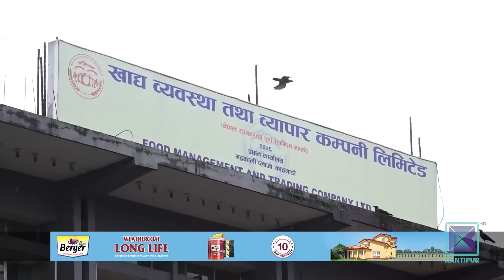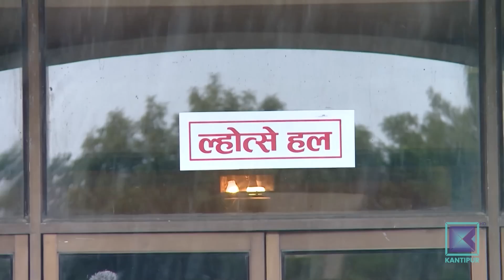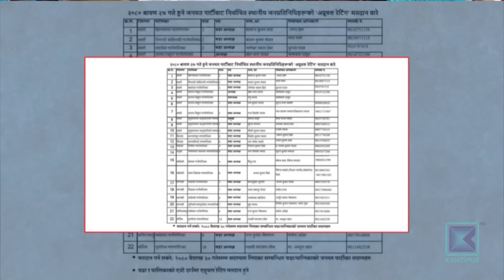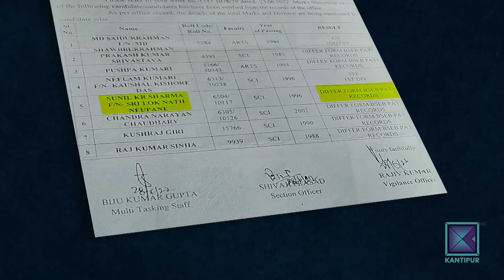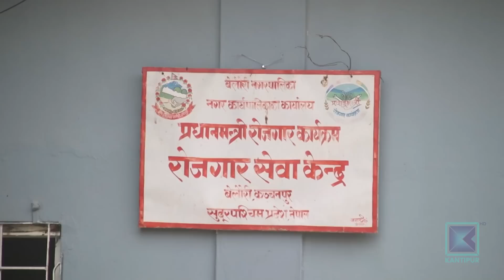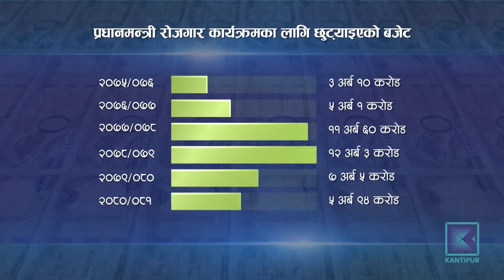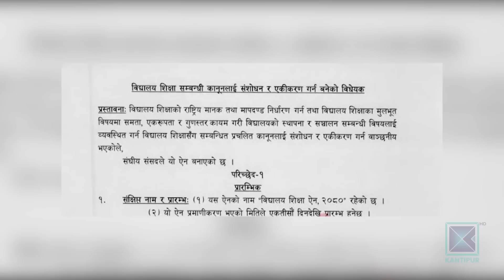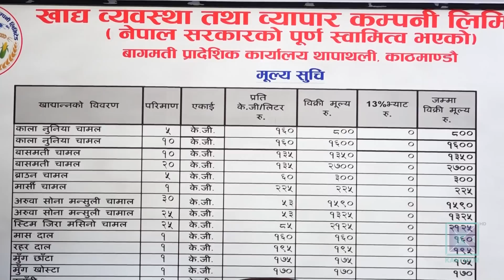Kantipur Samachar | कान्तिपुर समाचार, २८ साउन २०८०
आजको मुख्य समाचार:

* देशभर बाढी र पहिरोका कारण १ जनाको मृत्यु ५ बेपत्ता/ बर्दियामा ४ सयभन्दा बढी घर डुबानमा/ ५ वटा राजमार्ग अवरुद्ध/ हवाई उडानसमेत प्रभावित ।

* कांग्रेसभित्रै उठ्यो सुन तस्करीको छानबिन गर्न उच्चस्तरीय आयोगको माग/ एमालेले माग्यो प्रधानमन्त्रीसहित अर्थ र गृहमन्त्रीको राजीनामा/ अर्थमन्त्री भन्छन्, दोषी देखिए पदमा रहन्न ।

* पर्याप्त पूर्वाधार र जनशक्ति हुँदा पनि खाद्य व्यवस्था तथा व्यापार कम्पनीको उपस्थिति कमजोर/ अधिकांश गोदाम रित्तै/ सरकारी कम्पनीप्रति सरकार नै असन्तुष्ट ।

* अमेरिकाको हवाईस्थित मावी टापुमा लागेको डढेलोमा मृत्यु हुनेको संख्या ९३ पुग्यो/ शव पहिचानको काम जारी/ मृतकको संख्या अझै बढ्न सक्ने अनुमान ।

* एसियाली खेलकुदमा डेब्यु गर्न लागेको महिला भलिबल टिम उत्साहित/ बलिया मानिएका टिमलाई पराजित गर्ने लक्ष्य/ शारीरिकसँगै मानसिक रुपमा तयार पार्दै प्रशिक्षक ।

Timestamps
00:56 - मुख्य समाचार
15:24 - जनताको आवाज
26:14 - जनमत
30:42 - अर्थ र विकास
37:41 - खेलकुद